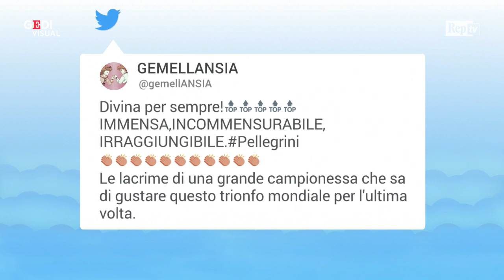Federica Pellegrini, lacrime d'oro: la 'Divina' trionfa ai Mondiali di Gwangju e piange di gioia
"Non ci credo ancora, non avrei mai immaginato di poter vincere una medaglia d'oro. Se mi sento infinita? Sì!". Durante un'intervista alla Rai al termine della vittoria nei 200 stile libero ai Mondiali di Gwangju (in Corea del Sud), Federica Pellegrini non è riuscita a trattenere le lacrime per la straordinaria vittoria. Con questo successo diventano sei le medaglie d'oro conquistate dalla 'Divina' ai Mondiali.